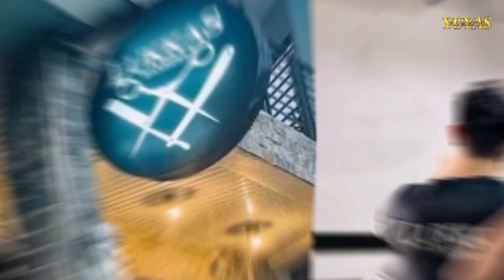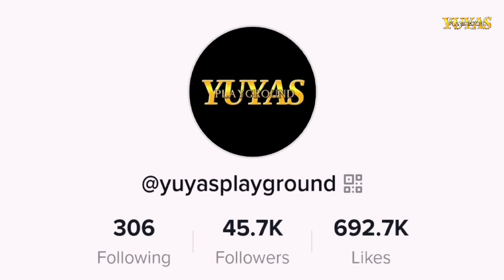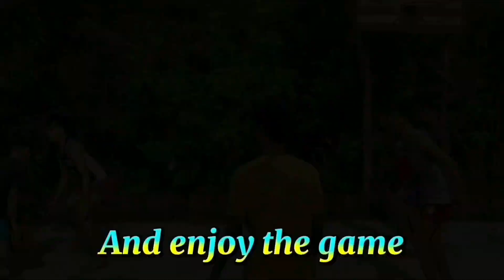ADB WAWA VS BATTERAX G-ONE : SEMI FINALS KUYA LOTBA LEAGUE (YPG 1119)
Muli tayong babalik sa playground ng Sta Ana para sa pagpapatuloy ng Kuya Lotba League.
   Maghaharap ang Twice to beat na ADB WAWA kontra sa Do or die na Batterax G-one.